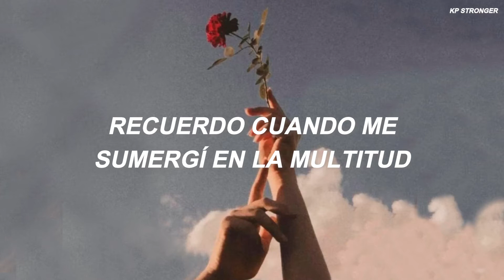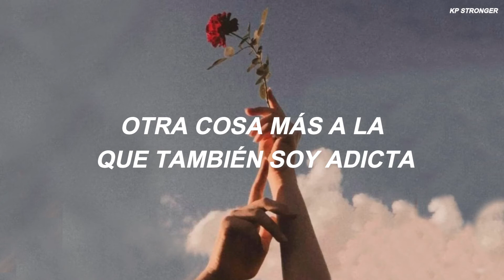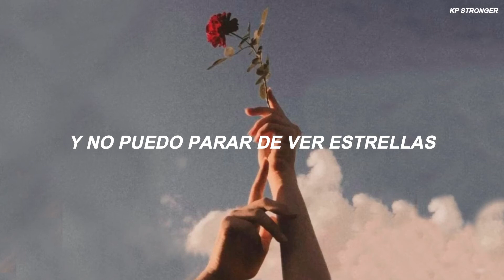Katy Perry - Self Inflicted (Sub Español)